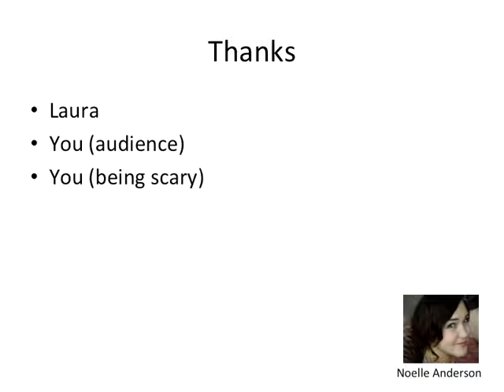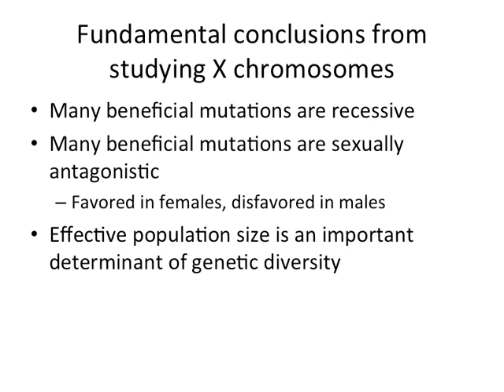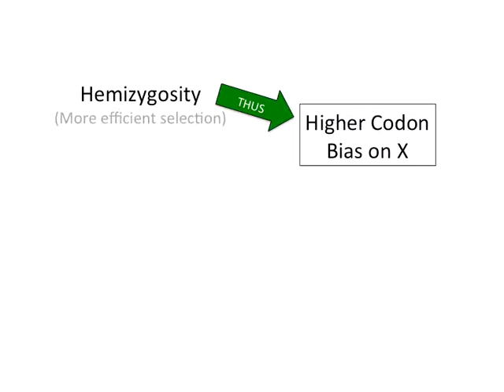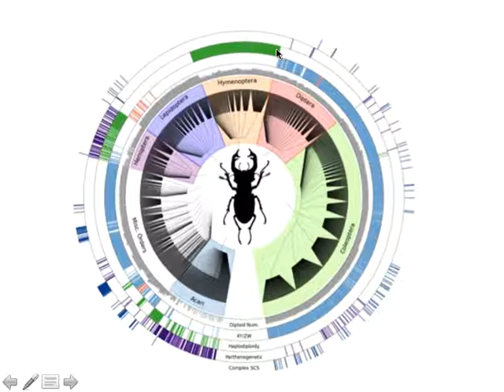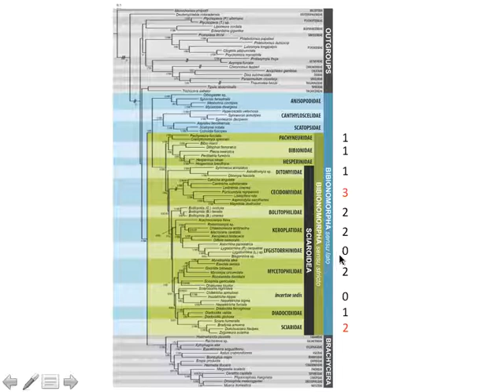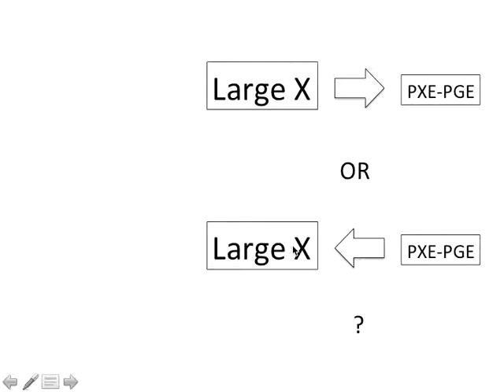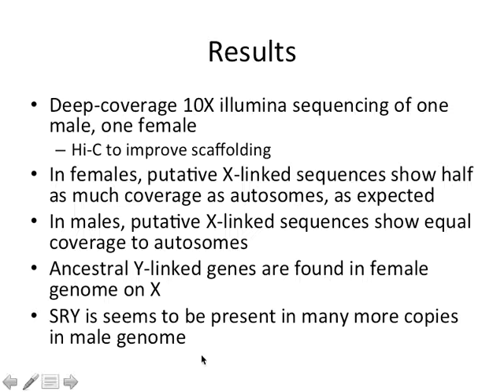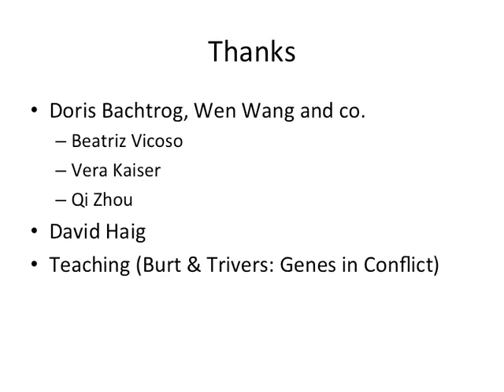EdinburghPresentation LabMeeting 11 29 17